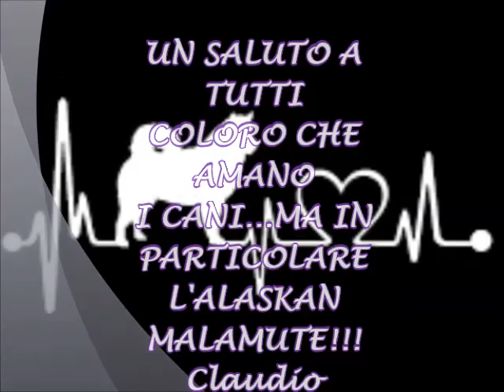Alaskan Malamute Da 0 a 1 Anno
“La scelta del padrone da parte di un buon cane è un fenomeno magnifico e misterioso. Con rapidità sorprendente, spesso in pochissimi giorni, cane e padrone stabiliscono un legame che è di gran lunga il più saldo di tutti.”